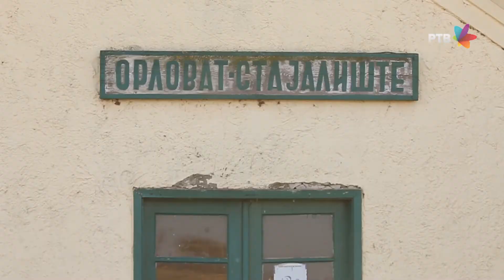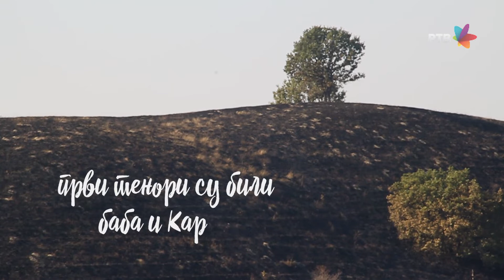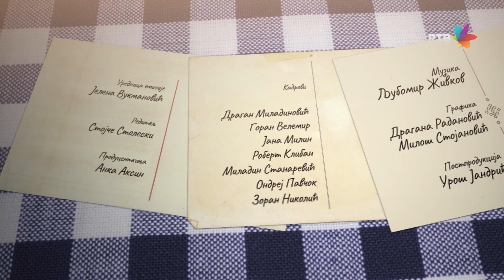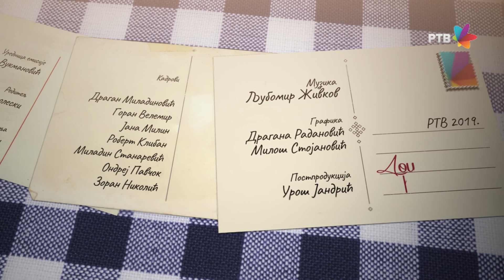DOPISNICA IZ BANATA 190 - Ljubomir Živkov: Hor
Otkad znam za sebe znam i za hor, ili da kažem: rodio sam se u mestu koje je imalo hor, muški, crkveni, koji je pevao i partizanske koračnice, ali i rodoljubive, a melanholične pesme kakva je “Bolen mi leži Mile Pop-Jordanov”, o ranjeniku koji će u poslednjoj strofi umreti za Makedoniju, ja sam početni stih za sebe po avliji ili utrinama pevao bez glasa “v”, Jordano, kao da se radilo o italijanskom imenu, jer nisam ni kod Milorada, ni u birtu, niti u crkvenoj porti, na Malu Gospojinu, čuo završetak prezimena koji je isti kao i u mom slučaju, uglavnom bih se na Božić, dok drugi vernici i njihovi potomci, koji kod kuće imaju presavijene pionirske marame i plave šajkače, idu ka sredini crkve, ja zaputio pravo na tavan, odande posmatram izložbu marama, crnih, teget, sa neupadljivim tufnama po uzoru na perje morke, kod mladih žena braon; na desnoj strani lađe su muškarci, gologlavi, šubare koje im nisu za svakidan drže u čvornovitim rukama, ovakve ih možda gleda bunovna eljuga skuturena u pomračini iznad crkvenog sata, probudila su je zvona, žagor članova hora, njihov prigušeni smeh čuje se sve dok ga sa druge strane crkve ne preseče glas pope Marjana: “Blagosloveno carstvije Otca i Sina…” Sin sam horovođe, dobiću da pevam antifon, sam ja, pred svim pobožnim i pokretnim Farkaždincima, znam poimence članove hora, drugi tenori su Miloško Sekulić, Duja Bokinčov, Veljko Đirski, Duško Tomašov, baritoni su Velizar Pevenini, kuma Stojan Nikodinov (Stankov, Šljivar), njegov brat blizanac Zoran, ako dođe iz Zrenjanina, a dođe, najbolji, najdublji bas je Veljko Paunov, sad kad ovo nabrajam vidim koliko mi lica, glasova i imena fali, a pre samo šezdeset godina svi su mi se činili nezaboravnim, prvi tenori su bili baba i Karči, moj stric, obojica kao da imaju tajnog, dalekog pretka u Rusiji ili Ukrajini.

Ništa manje nego hor bili su uzbudljivi tamburaši, čije je približavanje nagoveštavao begeš, Karlica je bio glasnovornik i vesnik kapele, pa se potom dala razabrati kontra, dum-ta, dum-ta, učićemo u školi kako duboki tonovi imaju talasnu dužinu da se čuju dobro i ako si daleko od njih, kao stariji maloletnik ću ići u Perlez, u “Lastu”, da slušam tamburaše, svaki put ću se brinuti da nisu digod otišli, ili da nisu možda baš te večeri slobodni, a onda bih kroz pomračinu sve razgovetnije čuo rad tog besprekornog motora, dum-ca, dum-ca – tu su! Tek kad se budem baš približio razabraću melodiju i šta čika Rada peva.

Tako je baba jednog jesenjeg dana, kad je skoro sva toluzina posečena i odvezena, u opustelom ataru kilometar ili dva od naše njive prepoznao sure siluete Veljka i njegove žene Katice čiji se glas mogao naslutiti, ali se nije jasno čulo šta ga prekorno pita, da bi se kao sa zvučnika čulo Veljkovo “ni-sam!”, pa opet ženski glas i nerazaznatljiv solo, pre završne gromke Veljkove replike: “Pa dobro, bokte ženski, jesam ja lud?!” Kaže baba: kao da sam bio na licu mesta!

Čika Veljko Đirski je malo stariji od proseka u horu, fini je čovek i dosadne su mu jeftine anegdote, u jednoj se spominje Aga iz Idvora, Veljku se omakne da ne zna o kome je reč, kaže to pomalo i nervozno, a bez želje da mu se rasvetli Agin rodoslov, hteo je sve to s pravom da omalovaži, ali se odmah našao u mašini, kako ne znaš Agu, pa njegov deda je Kovinin dever, ne znam ni koje Kovine, kako ne znaš, ona je iz Tomaševca, mati joj iz Modoša, setićeš se, ta mora da znaš Agu, sigurno, pa vi ste možda i dineri, i on je služio u konjicu… Ne znam! - uzvraćao je sad već vidno najeđen Veljko, na šta bi ostali horski pevači jedan po jedan dodavali zbog čega bi sve morao da se seti Age, pa kuća mu peta jel šesta od Vatrogasnog doma, ima iksni… “Ne znam, i nisam dužan da poznajem Agu, i neću nikad da ga poznajem!” - eksplodirao bi Veljko, da bi se i sam pridružio smehu ovih koji su ga uporno podsećali na nepostojeće poznanstvo: iz slučajne začkoljice koja nije mnogo obećavala društvo je izvuklo najviše što se moglo.